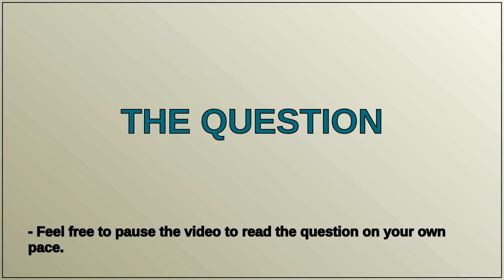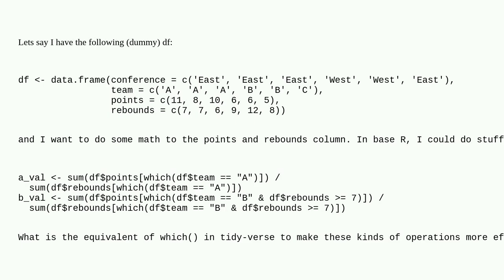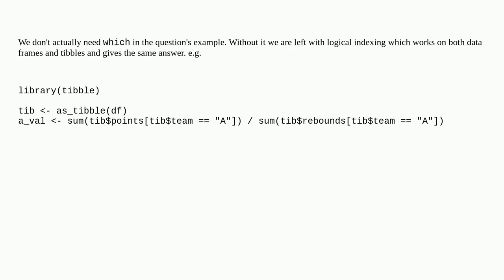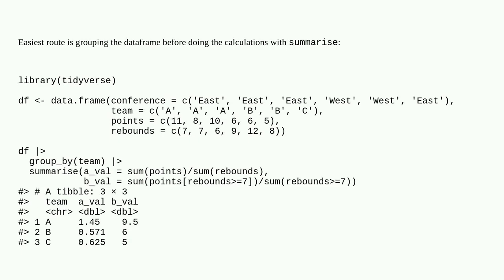Tidyverse equivalent of which()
A special thanks goes out to the community

  dplyr r